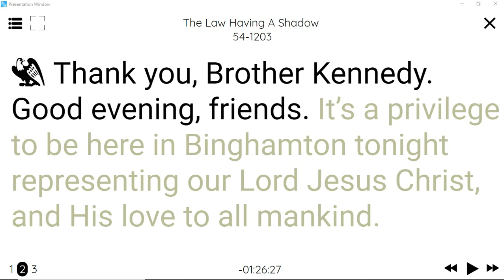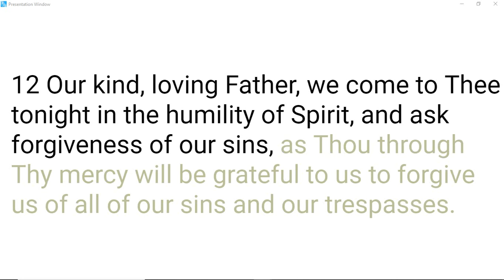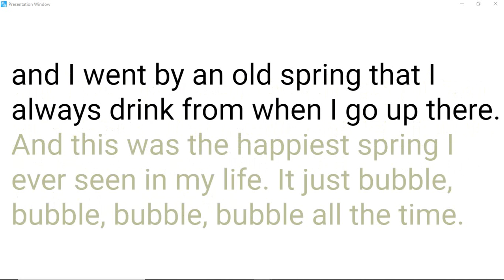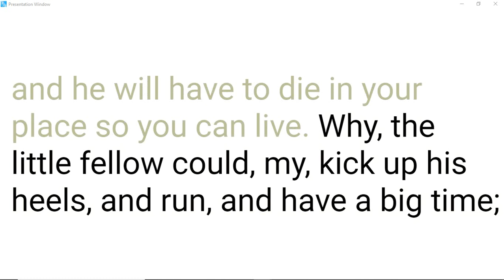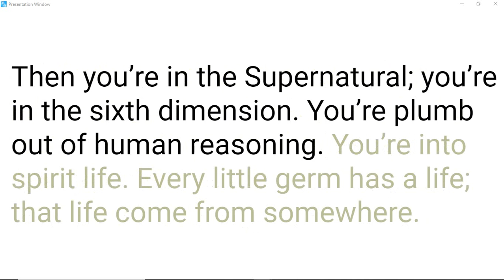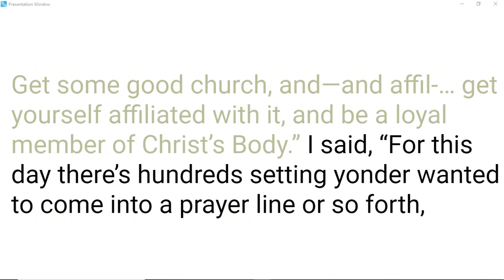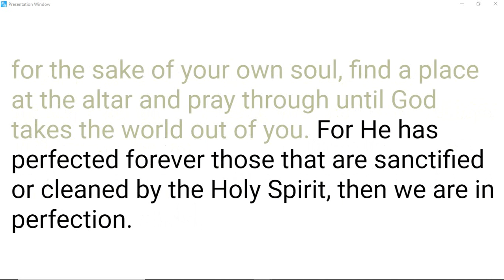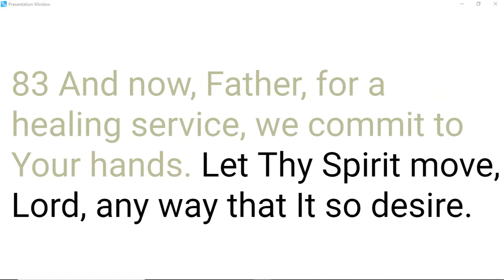54-1203 The Law Having A Shadow